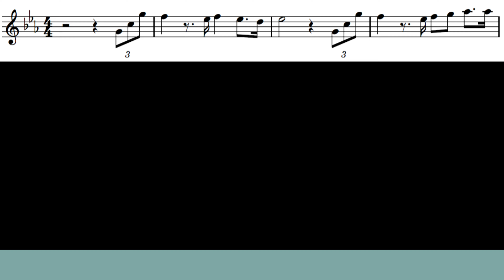【フルート・楽譜】わたし/SixTONES【恋なんて、本気でやってどうするの？」挿入歌】flute music sheet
SixTONESの「わたし」演奏してみました！
カンテレ・フジテレビ系月10ドラマ「恋なんて、本気でやってどうするの？」挿入歌です。

🌈ほかのジャニーズカバー曲

【レッスンについて】
フルートのお悩みがある方はぜひお気軽に♪

🪈西宮市で対面レッスンも行ってます♬生徒募集中！

･.｡*ﾟ+.･.｡*ﾟ+.･.｡*ﾟ+.･.｡*ﾟ+.･.｡*ﾟ+.

5歳よりピアノ、12歳よりフルートを始める。
第16回「長江杯」国際音楽コンクール管楽器部門第3位。
第32回アジア国際音楽コンサートオーディション優秀賞受賞。
第25回ブルクハルト国際音楽コンクール奨励賞受賞。
日本フルート協会新人演奏会に出演。
海外での演奏経験もあり、フィリピンではプロオーケストラであるマニラ交響楽団と共演。
音楽大学を卒業し、現在は関西を中心に演奏活動、吹奏楽部の指導、個人レッスンなどをおこなっている